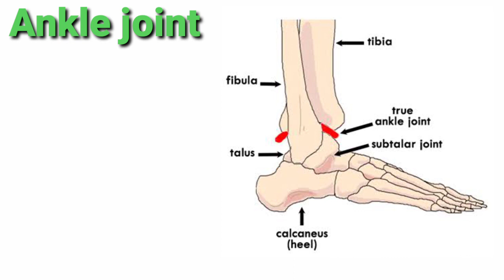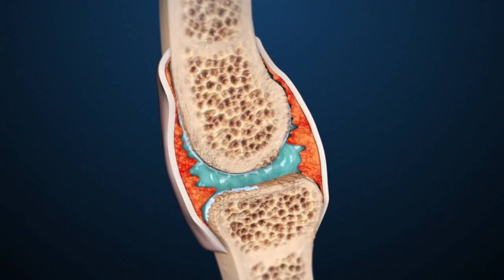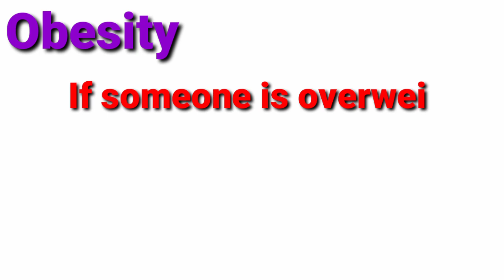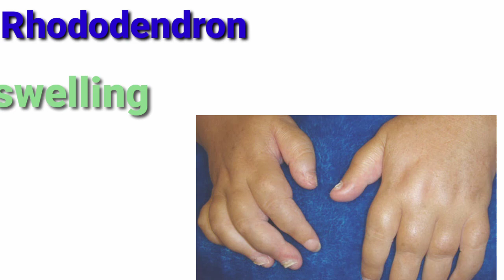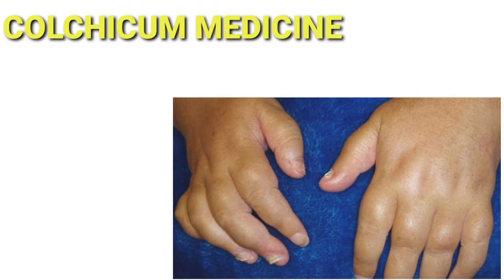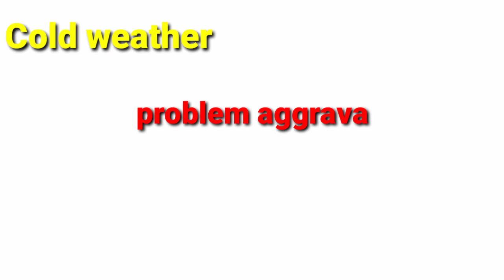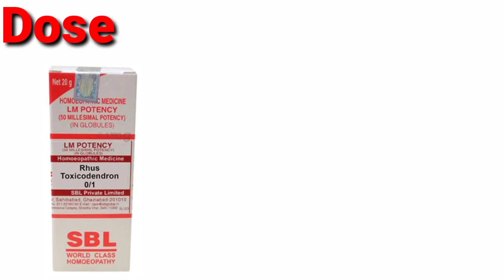rheumatism arthritis का जड़ से इलाज सफल treatment|Best treatment in homoeopathic|Dr. sourav sarkar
Hi

इस वीडियो में मैं बताऊंगा कि गठिया रोग कैसे होता क्या-क्या कारण रहते हैं इसके होने के और कुछ होम्योपैथी मेडिसिन जिससे आप ठीक हो सकते है तो इस वीडियो को पूरा देखिए।

Dr. sourav sarkar

                                     (only text whatsapp)